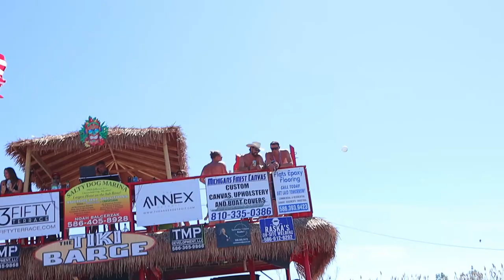Jobbie Nooner at The Tiki Barge lake party 2022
jobbienooner is one of the biggest lake sandbar parties in the country. I appreciate your support. Special shout out to the crew at thetikibarge they made this event awesome! Appreciate the hospitality.

Kt  AKA BMB Black Man Boating